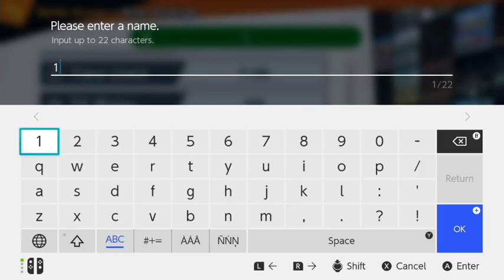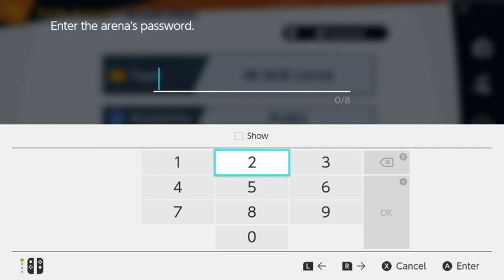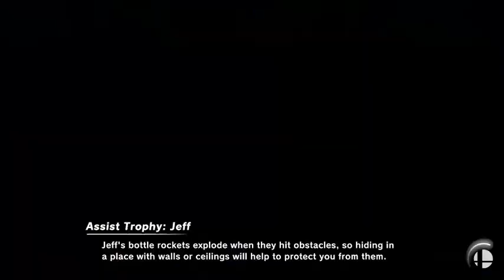Smash 1v1 Animeleague Online Tournament || Twitch Stream 24th July 2021